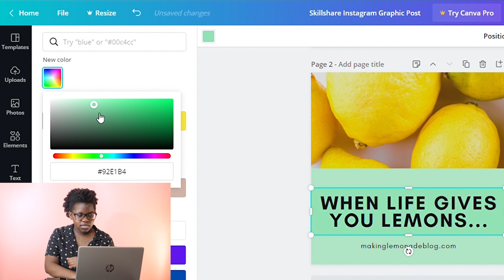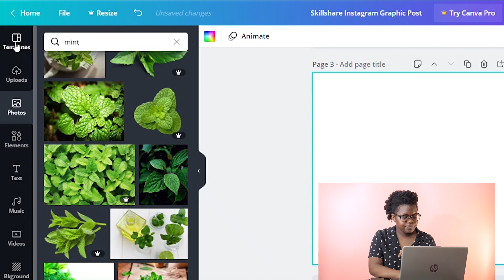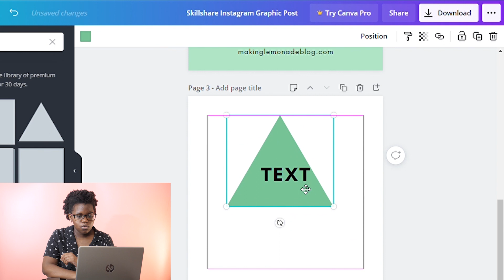Getting Started with Canva: Creating High-Quality Graphics for Instagram | 6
Batch Creating Instagram Posts
Making graphics for Instagram can be an intimidating task, but thankfully, there are free tools like Canva available to help along the way.

This course is for anyone looking for an easier way to make beautiful, consistent graphics for Instagram. We will cover everything from the tools available in Canva's design studio to how to find design inspiration. Everything you need to know to get the most out of your Canva experience is in this course.

THIS COURSE WAS ORIGINALLY PUBLISHED ON SKILLSHARE IN NOVEMBER 2020, BUT IS NO LONGER AVAILABLE ON THE PLATFORM.